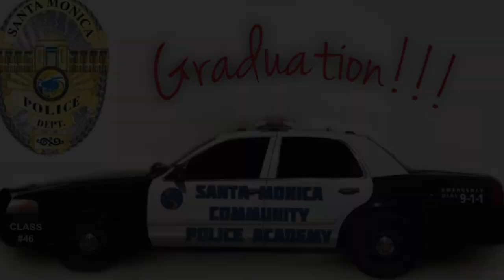Santa Monica Community Police Academy Graduation, Class #46